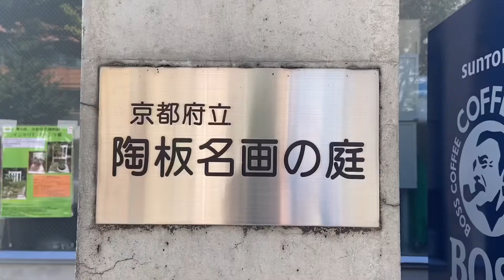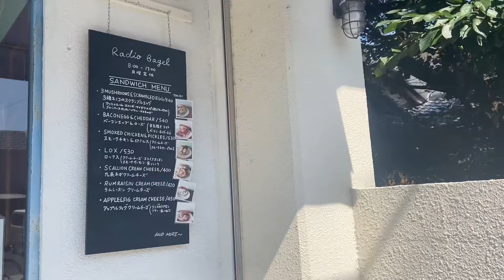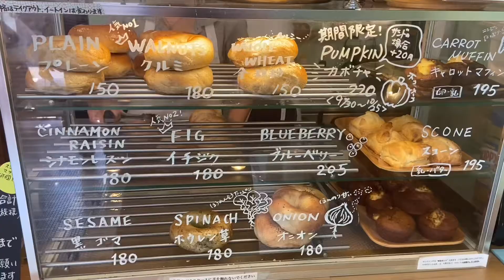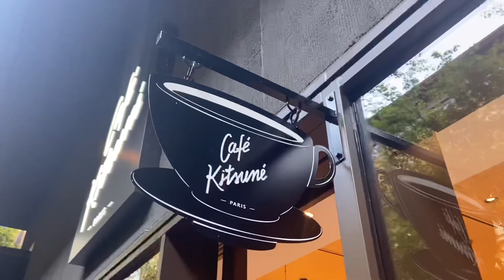【 Vlog 】京都 | ピクニック| 陶板名画の庭 | ベーグル | カフェ巡り | 美術館巡り |淡色女子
概要欄までご覧頂きありがとうございます。

カフェ巡り、旅行が大好きな関西女子Vlogです◎

○Radio Bagel
　京都府京都市北区上賀茂池端町９

○WIFE&HUSBAND
　京都府京都市北区小山下内河原町１０６−６

○cafe kitsune
    京都府京都市中京区場之町５８６−２

○ 陶板名画の庭
　京都府京都市左京区下鴨半木町